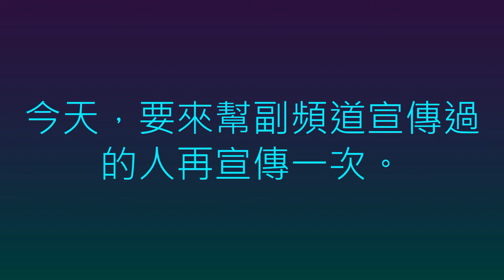友好頻道宣傳(3)